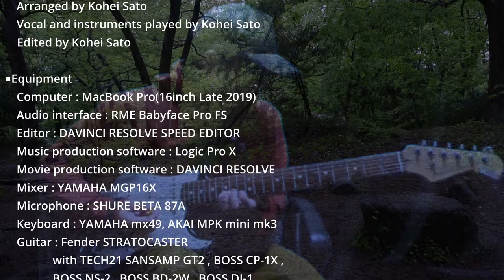Light of darkness Rev.01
■Major changes from Rev.00
・ Retake the vocal track
・ Change the tone of the chorus clap track
・ Removal of distortion
・ Addition of guitar solo video on end roll

■Equipment
　Computer : MacBook Pro(16inch Late 2019)
　Audio interface : RME Babyface Pro FS
　Editor : DAVINCI RESOLVE SPEED EDITOR
　Music production software : Logic Pro X
　Movie production software : DAVINCI RESOLVE
　Mixer : YAMAHA MGP16X
　Microphone : SHURE BETA 87A
　Keyboard : YAMAHA mx49, AKAI MPK mini mk3
　Guitar : Fender STRATOCASTER
    　        with TECH21 SANSAMP GT2 , BOSS CP-1X ,
        　    BOSS NS-2 , BOSS BD-2W , BOSS DI-1
　Camera : iPhone 12 pro
　                 NIKON D810
                            with AF-S NIKKOR 24mm f/1.4G ED
                     NIKON Z6Ⅱ
                            with NIKKOR Z 24−200 f/4-6.3 VR

■Lyrics
[Verse]
I am got a onto on my life
with you and everything my life
with gave everyday my love
with you everyday

I just can it onto on my life
with you and everything my love
with you and want on my love
on everyday my love

[Bridge]
on the sky to saw to want to go
move on get with good love in
it is scot mine. hey early
orbit on to mine

move on get with good my love in

[Chorus]
with you everyday

[Verse]
with you everyday my love
with you everyday

it is scot mine. early

[Chorus]
with you everyday

[Change]
on the land to feel to want to move
My heart is above the clouds
It's almost heaven

[Bridge]
with you everyday

[Chorus]
with you everyday